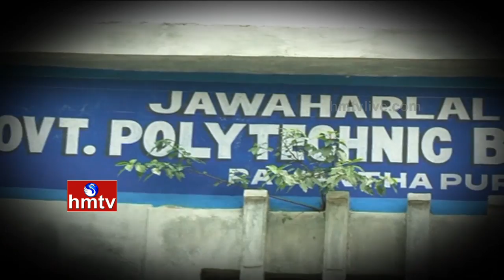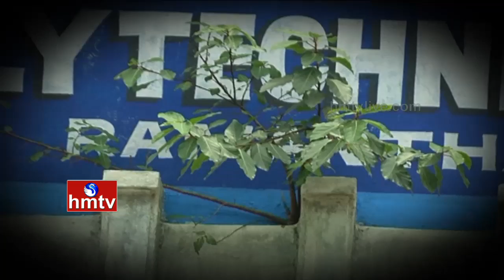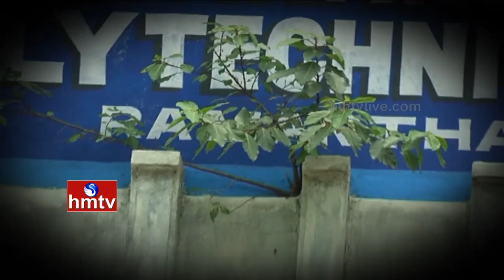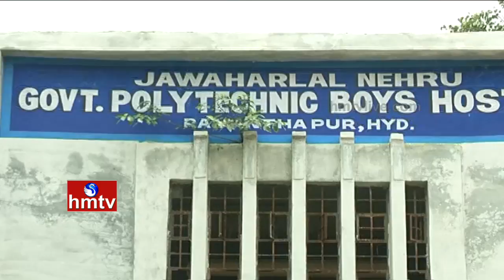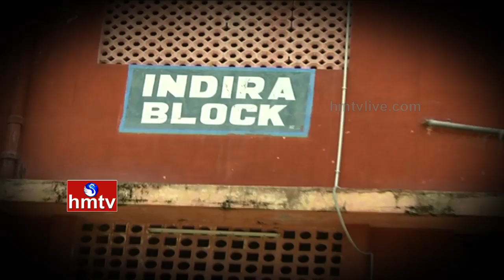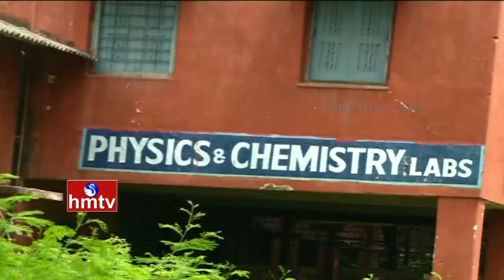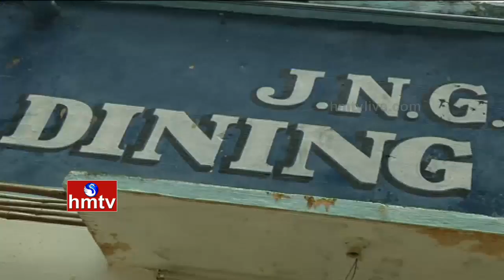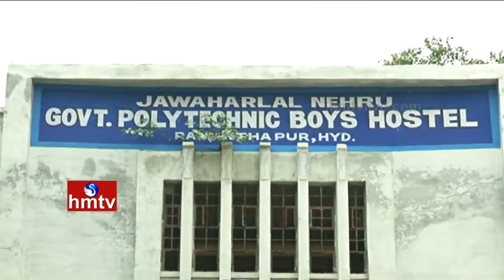Students Facing Lack Of Facilities Problem in Jawaharlal Nehru Government Polytechnic College | HMTV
In today's Panchayiti, Watch special report on Students Facing Lack Of Facilities Problem in Jawaharlal Nehru Government Polytechnic College.